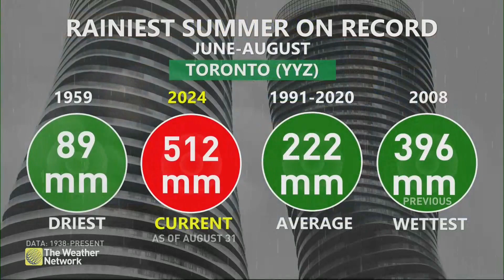Summer 2024 Weather Review: Rainfall Records, Wildfires, and Heatwaves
The Weather Network's meteorologists, Matt Hamel and Rhythm Reet, look back at the significant weather events that shaped Canada's summer of 2024, including unprecedented rainfall in Ontario and Quebec, widespread wildfires, and record-breaking heat in the Arctic.